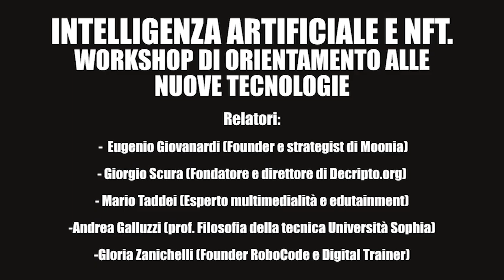THiNK Festival – Intelligenza artificiale e NFT: Workshop di orientamento alle nuove tecnologie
Attraverso questo workshop abbiamo mosso i primi passi nel mondo degli NFT e dell’intelligenza artificiale. Un verso e proprio “corso base” rivolto a chi, con semplici esempi e facili spiegazioni, vuole conoscere questi strumenti emergenti del digitale. A guidarci in questo viaggio sono stati Eugenio Giovanardi (Founder e strategist di Moonia), Giorgio Scura (Fondatore e direttore di Decripto.org), Mario Taddei (esperto multimedialità e edutainment), Andrea Galluzzi (prof. Filosofia della tecnica Università Sophia), Gloria Zanichelli (Founder RoboCode e Digital Trainer). Moderatore: Iacopo Gori (caporedattore centrale Corriere.it)
DATA: 13/05/2023
Organizzatore: Comune FIV